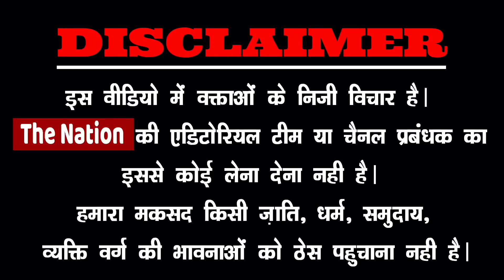जिसका डर था वही हुआ ,CJI के फैसला आते ही SBI ने कर डाला खेल ? THE NATION | MODI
The Nation पर आपका स्वागत है। यहा हम आम लोगों से जुड़े मुद्दों को उठाता है। राजनीति, सामाजिक सहित सभी विषयों पर देश के लोगों की बेबाक राय दिखाना हमारी पहचान है।हमें सब्सक्राइब कर अपनी सपोर्ट दें और सभी खबरों को ज्यादा से ज्यादा शेयर करें।हमें सब्सक्राइब कर अपनी सपोर्ट दें और सभी खबरों को ज्यादा से ज्यादा शेयर करें।